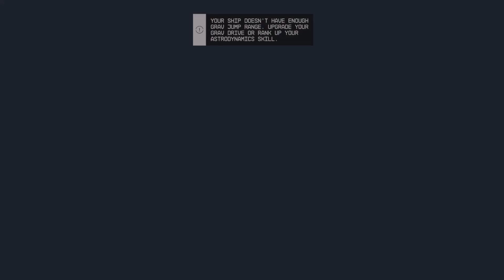starfield is cool!